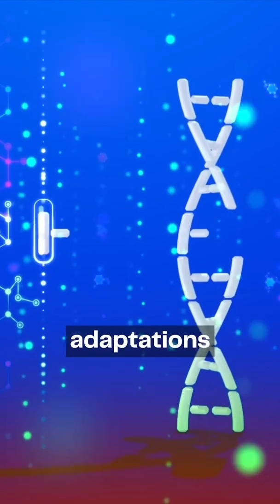Real De-Extinction vs. Jurassic Park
The last video we posted of Beth went viral on Reddit and someone called her a "negative Nancysaurus Rex" 😂💁‍♀️

Colossal is a breakthrough bioscience and genetic engineering company that builds radical new technologies to advance the field of genomics. Colossal Biosciences creates disruptive technologies for extinct species restoration, critically endangered species protection and the repopulation of critical ecosystems that support the continuation of life on Earth. The company is the first to apply CRISPR technology for the purposes of species de-extinction, beginning with the woolly mammoth. Colossal is accepting humanity’s duty to restore Earth to a healthier state, while also solving for the future economies and biological necessities of the human condition through cutting-edge science and technologies.